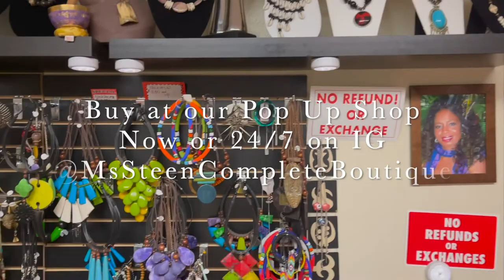Ms Steen Complete Boutique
Ms Steen Complete Boutique is bringing the latest African style fashions and accessories find her online at @MsSteenCompleteBoutique on Instagram as well lookout for her pop up shop near you in the heart of Southern California areas. Song : It Afro Courtesy of RaspberryMusik